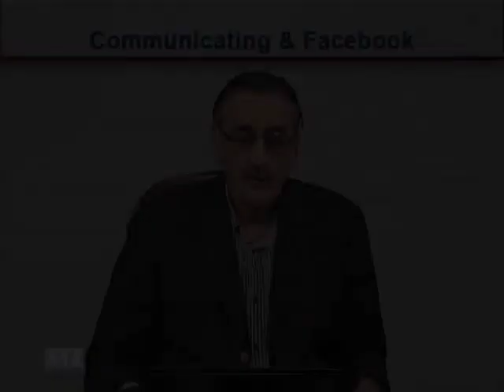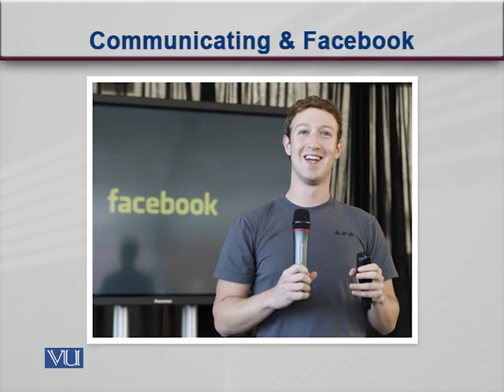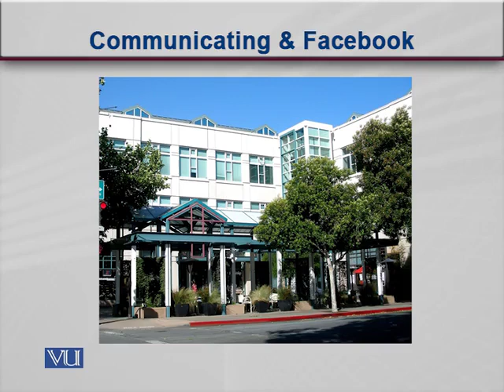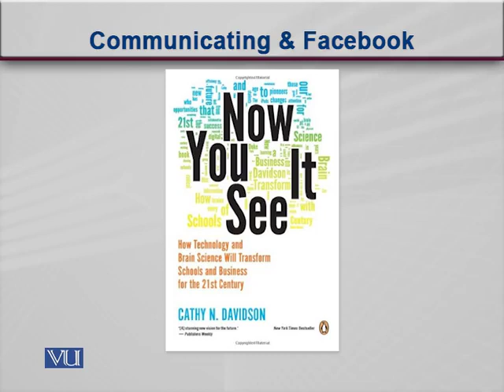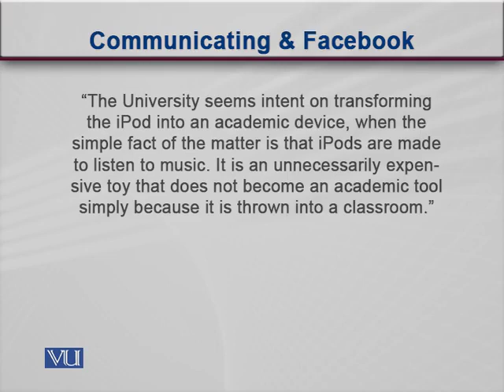EDU430_Topic179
Topic: 179